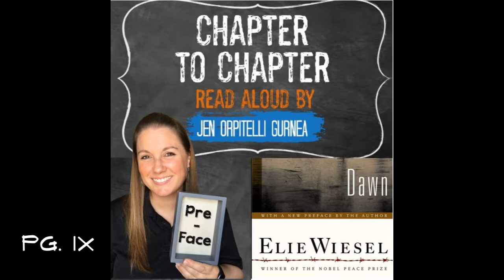Dawn by Elie Wiesel: Preface & Ch. 1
Join me as I read aloud this sequel to Elie Wiesel's famous autobiography, Night!
*TIP: I've included the page numbers for the 2006 edition of Dawn for citation purposes.

Chapters:
0:00 Preface
4:00 Ch. 1 begins